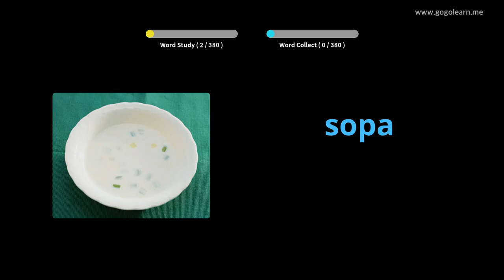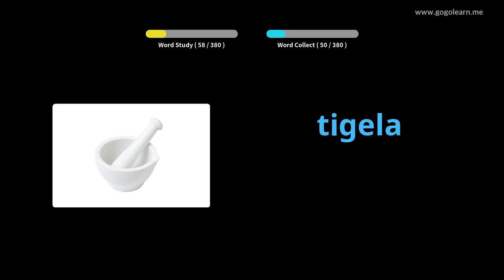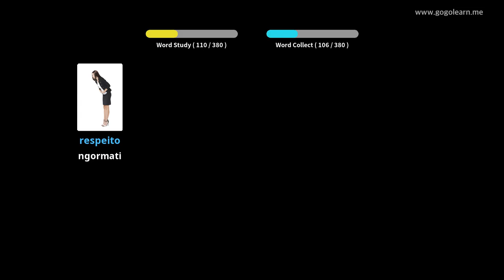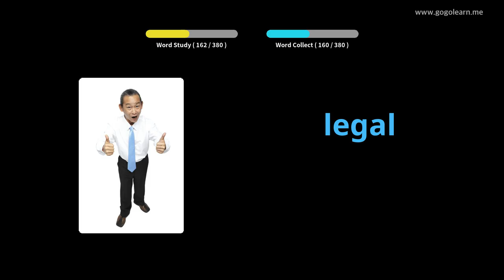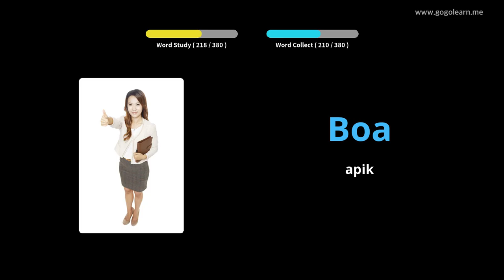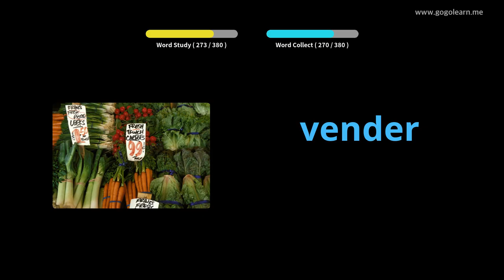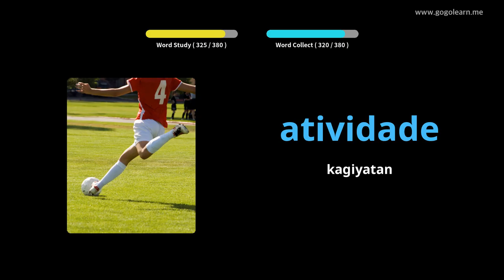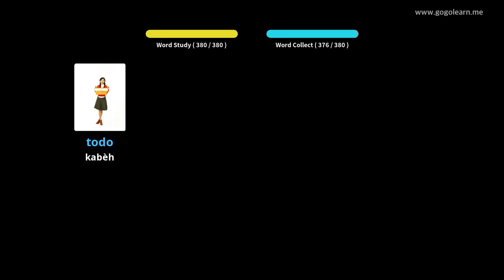Sekolah Menengah Vokal Portugis 1 | Golearn